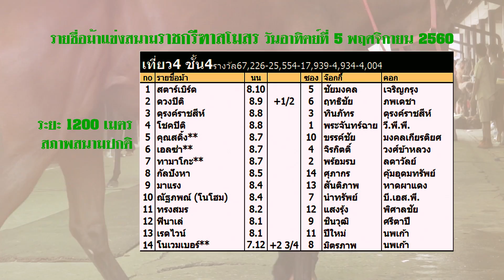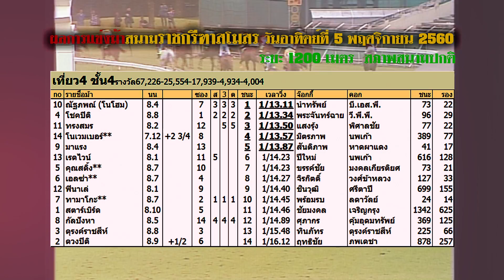ม้าแข่งสนามฝรั่ง 5 พ.ย. 2560 เที่ยว 4 ชั้น 4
วีดีทัศน์บันทึการแข่งม้าการกุศลกรณีพิเศษรายได้สมทบทุน
"มูลนิธิคนพิการไทย" ณ ราชกรีฑาสโมสร
ครั้งที่ 5 วันอาทิตย์ที่ 5 พฤศจิกายน 2560
ระยะ 1200 เมตร  สภาพสนามปกติ
ขอขอบคุณคณะกรรมการอำนวยการแข่งม้า